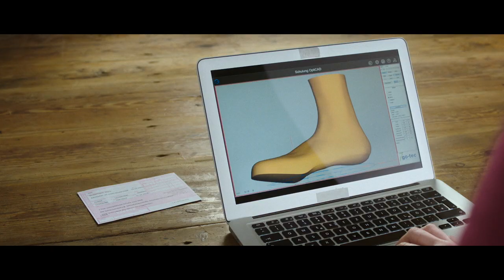Handgefertigte Schuhe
Bild und Tonmaterial wurde von der Innung für Orthopädieschuhtechnik zur Verfügung gestellt.